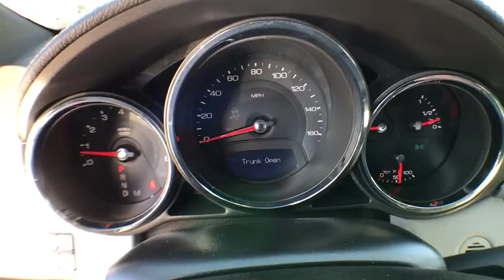2013 Cadillac CTS Denver, Lakewood, Wheat Ridge, Englewood, Littleton, CO P13589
11001 West I-70 Frontage Road N

2013 Cadillac CTS Certified. Cadillac Certified. This 2013 Cadillac CTS is located at the Medved Autoplex in Wheat Ridge. Medved gives you the MAX! Medved guarantees the MAXIMUM trade allowance for your trade! Price is after 3500.00 Push, Pull and Drag. Price includes Dealer and Handling Fee. Price does not include title or tax. Certified Pre-owned vehicles do not qualify for Push Pull and Drag. See Dealer for Details.